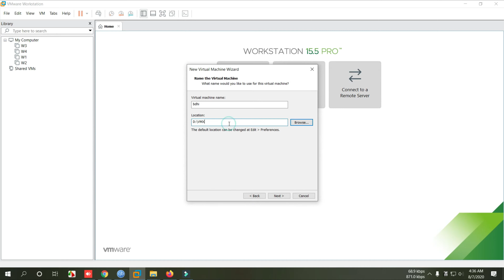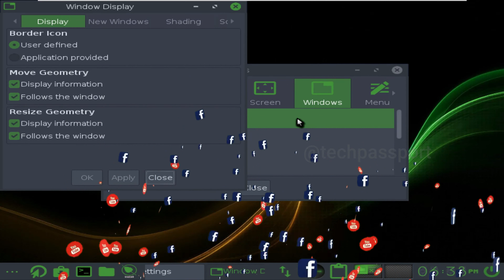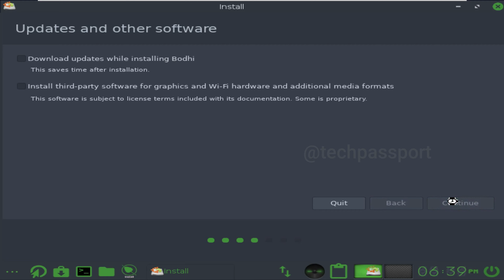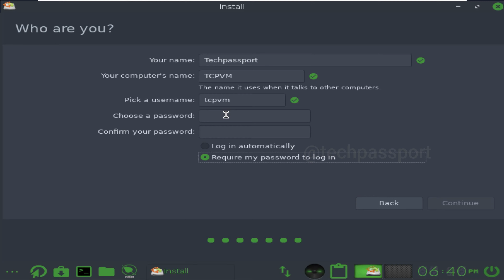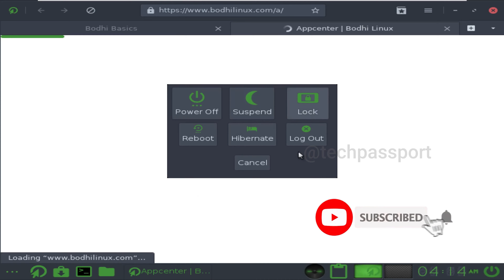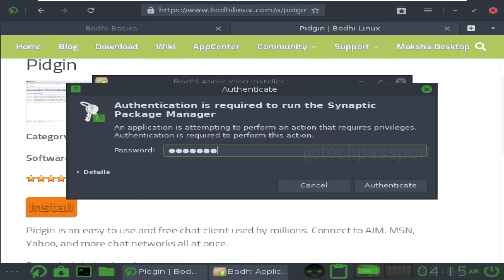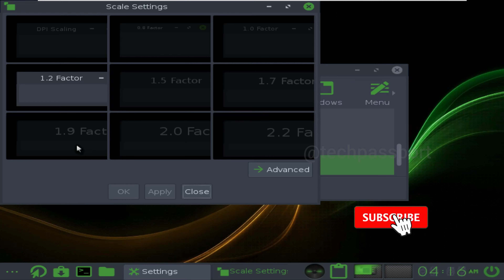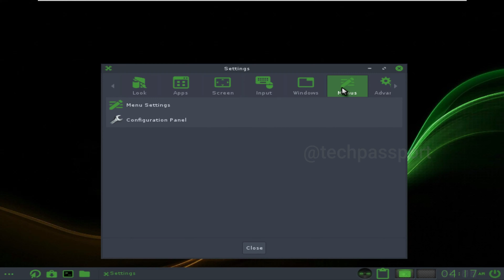Exploring the Enlightenment Desktop Environment in Bodhi Linux | Lightweight Distros Performance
Bodhi Linux is a lightweight, Ubuntu-based Linux distribution that uses the Moksha Desktop environment. It was first released in 2011 and has since gained popularity among Linux users who prefer a minimalist, customizable desktop environment.

One of the main features of Bodhi Linux is its focus on minimalism and speed. The Moksha Desktop environment is designed to be lightweight and efficient, using minimal system resources and providing a clean, simple interface that can be easily customized to suit individual preferences.

Bodhi Linux also includes a number of pre-installed applications, including the Midori web browser, the Leafpad text editor, and the PCManFM file manager. Additional software can be installed using the Bodhi Linux AppCenter, which provides a wide range of software packages for users to choose from.

Overall, Bodhi Linux is a good choice for users who want a lightweight, customizable Linux distribution that provides a streamlined, efficient desktop environment.